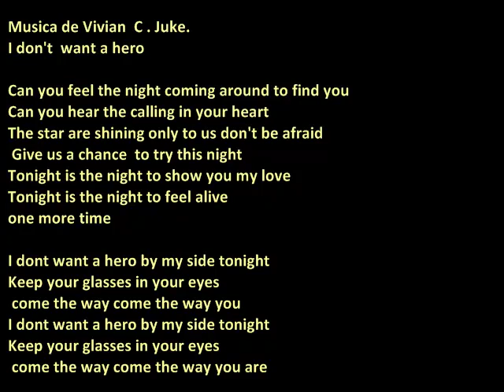I don't want a hero- Composição Original -Vivi Juke.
Letra e Composição- Vivian C Juke.
Can you feel the night coming around to find you?
Can you hear the calling in your heart?
The stars are shining only to us don't be afraid
 Give us a chance  to try this night
Tonight is the night to show you my love
Tonight is the night to feel alive

I dont want a hero by my side tonight
Keep your glasses in your eyes
come the way... come the way you.
 come the way ...come the way you are!!